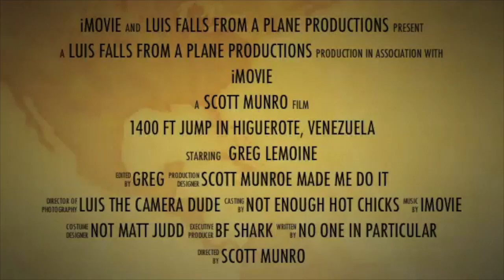GRL-SkydiveVZ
Skydiving with Scotty in VZ. Virgin Jump.